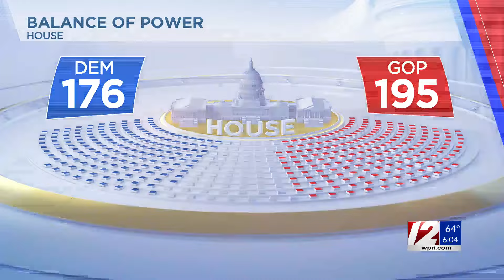Donald Trump elected 47th president of the United States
With a win in Wisconsin, Trump cleared the 270 electoral votes needed to clinch the presidency.